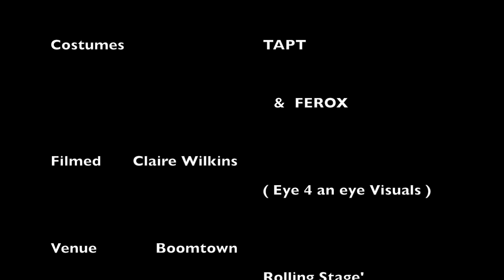FIDGET - SILLYCYBIN @ BOOMTOWN 2013